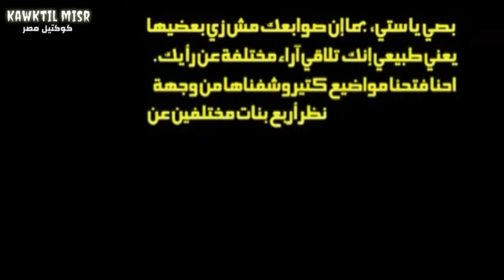حوار أون لاين _ إنتي مع مين فيهم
أهلك يعرفوا عنك كل حاجة
خليكي صديقة لبيتك
الدحيح
علاج فيروس كورونا
تطورات فيروس كورونا في الصين
قرار غلق الكنائس والمساجد
قرار تأجيل الدراسة بالمدارس والجامعات
معاكم مني الشاذلي